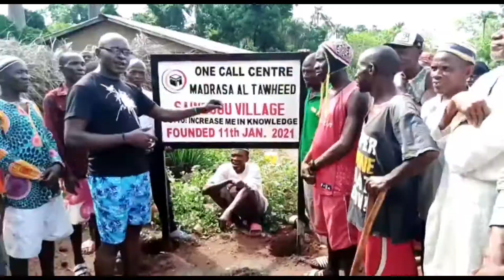OneCall Centre ( Madrasa Al Tawheed )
Phase 2 of our centre for Qur'an and other activities and we are planning to finish it by December 2021 insha'Allah

We thank everyone involved and it will be Sadaqa Jariya for those who donated.

OneCall Humanitarian Aid
part of OneCall Travels